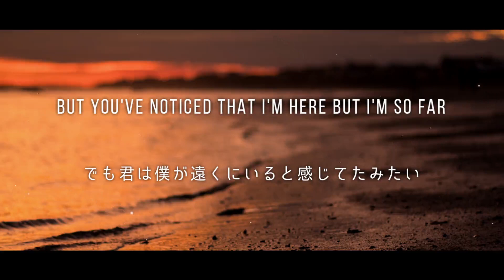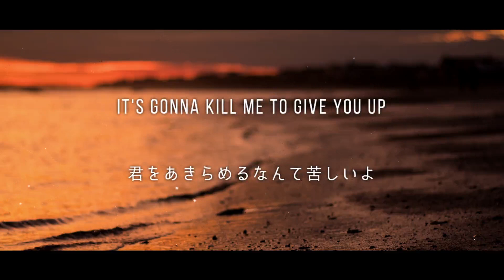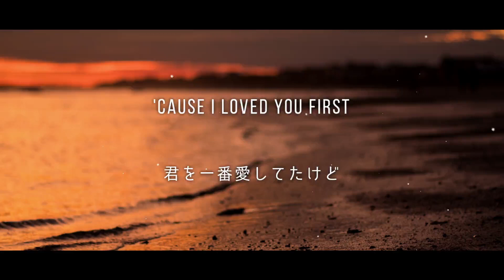[和訳] Johnny Orlando - Someone will love you better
Johnny Orlando - someone will love you better を和訳しました

no chance
got nowhere left to hide